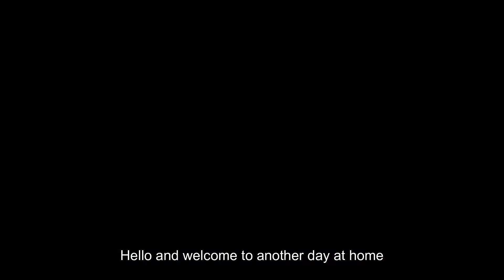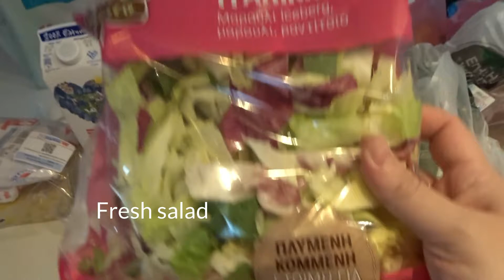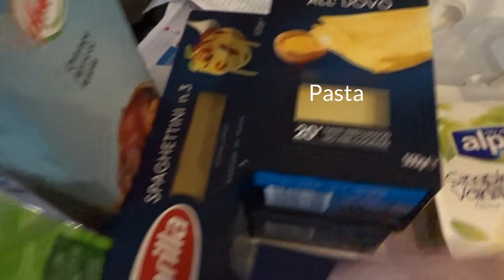Vlog | Groceries haul, feeding the dogs and cooking a frittata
Hi!! I had a quiet day at home with my doggies. After the groceries were delivered i cooked for the fam and we ate together. Hope you enjoy!

Leave a message xo